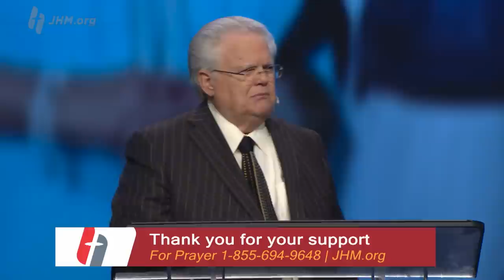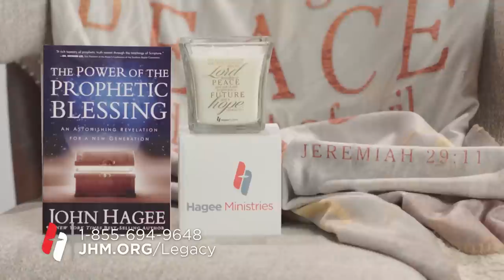The Portrait of the Mother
In Scripture, the ideal portrait of a woman is that of a mother, and not just a mother…but a successful mother. Pastor Hagee says that there is a difference between simply giving birth and being a successful mother. What are you feeding your children’s soul? Are you filling them with blessings or curses? Are you praying over them and with them? Find out why Abraham Lincoln was right…” the hand that rocks the cradle rules the world.”